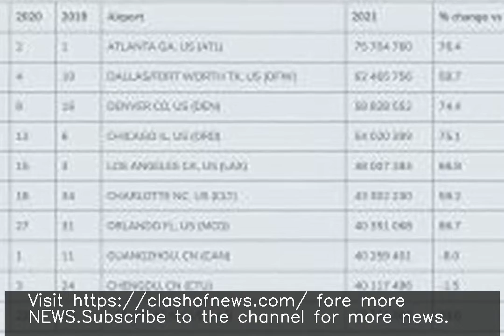List of 10 busiest airports in the world released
fore more NEWS. ♥ ♥ ♥ ♥ ♥ ♥ ♥ ♥ ♥ ♥ ♥ ♥ ♥ ♥ ♥ ♥ ♥ ♥ ♥ ♥ ♥ ♥ ♥ ♥ ♥ ♥ Airports Council International World has released the list of 10 busiest airports for 2021, stating that global passengers in 2021 were around 4.5 billion. US' Hartsfield-Jackson Atlanta International Airport is the world's busiest airport, followed by US' Dallas/Fort Worth International Airport and Denver International Airport. Eight of the world's 10 busiest airports are in US and two in China.